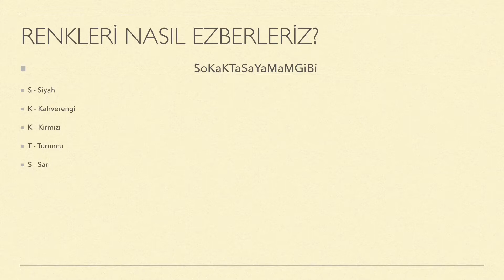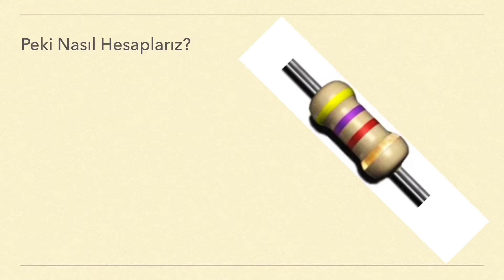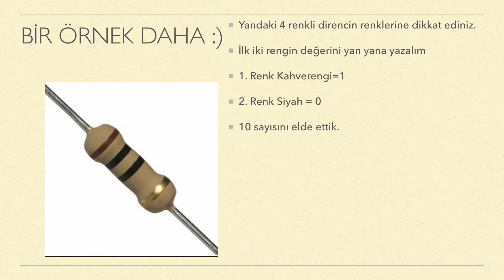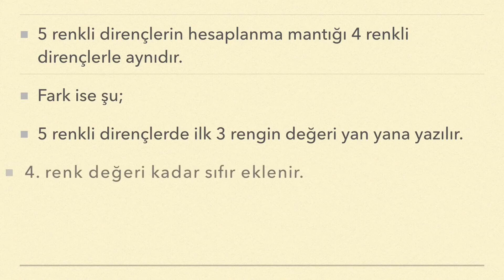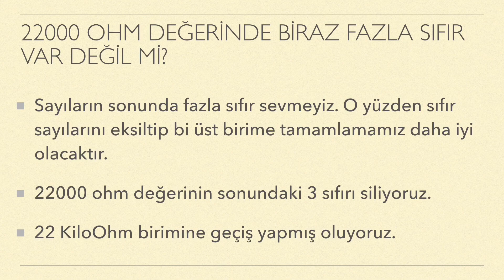Direnç Renk Kodları / Pratik Yolla Hesaplama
Pratik yolla direnç renk kodlarını hesaplıyoruz.